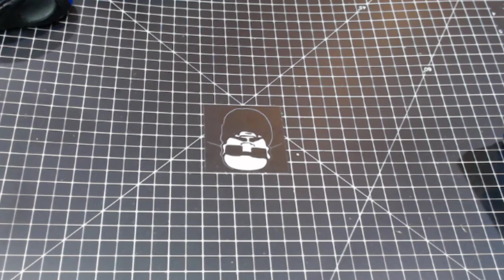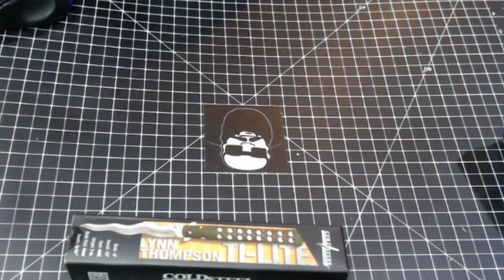WHAT THE FRIDAY LIVE STREAM!!! DONDE FRIJOLE CABRITO?!?!?